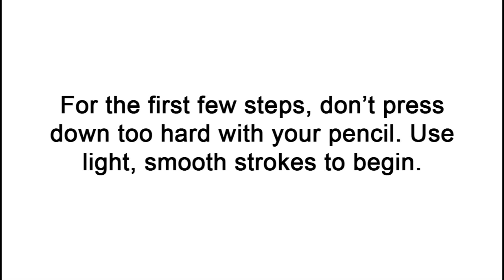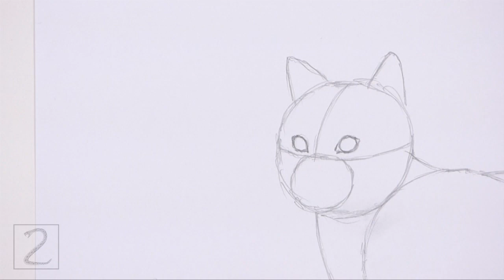How to Draw a Cat (Calico)